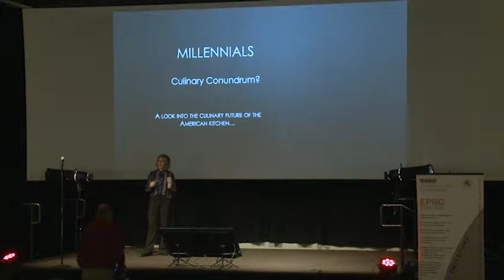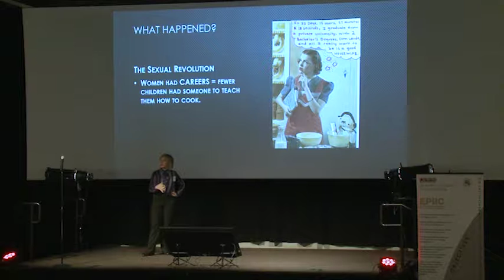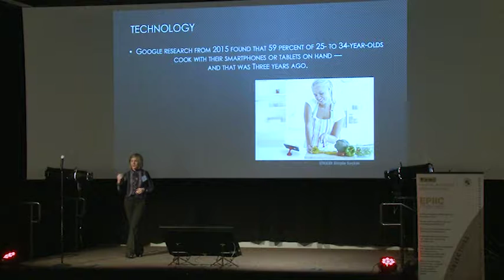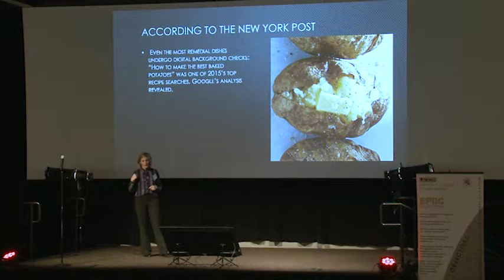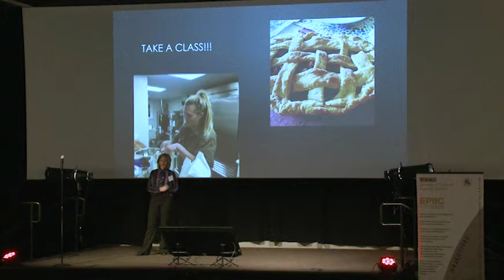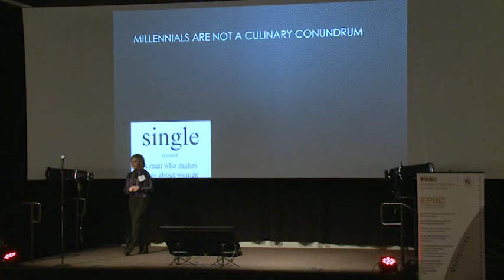Krista Heinicke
Ignite Colorado Springs - Spring 2018